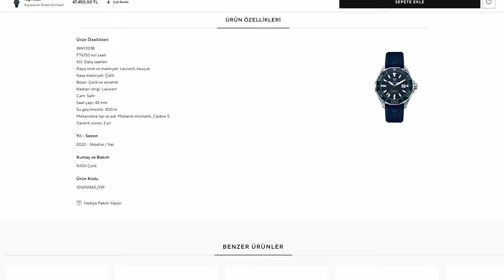Başkası Satsa 50.000 TL: Huawei Watch GT 3 Pro İnceleme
Huawei Watch GT 3 Pro inceleme videosunda GT 3 Pro'nun özellikleri, fiyatı ve görüşlerimin bulunduğu inceleme videosu ile karşınızdayım. Akıllı saat önerisi arıyorsanız bu videoya mutlaka göz atmanızda yarar var. Bence en iyi akıllı saat olan Huawei Watch GT 3 Pro özellikleri ve performansı ile oldukça dikkat çeken bir model olmuş durumda. Huawei Watch GT 3 ile GT 3 Pro arasındaki farkları da anlattığım videoda cihaz hakkındaki tüm detayları bulabilirsiniz. Keyifli seyirler!